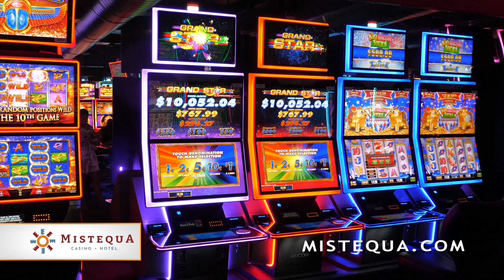2024 Groovy New Year | Win Your Share of Over $15,000 Cash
Mistequa Casino is proudly owned and operated by the Spokane Tribe. We feature exciting gaming machines, sports betting, table games, food, and fun! We are located a short drive north of Spokane, Washington just off HWY 395. Must be 21yrs + to be on our gaming floor. See you soon at Mistequa Casino – The Place That Treats YOU Right!